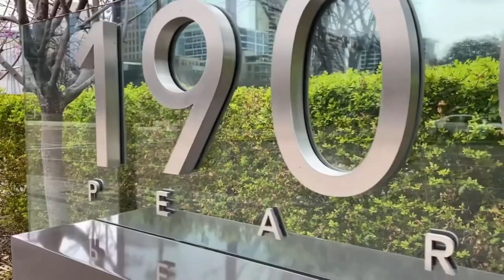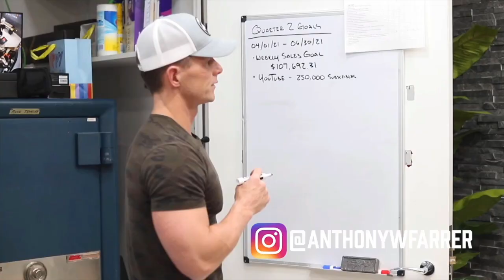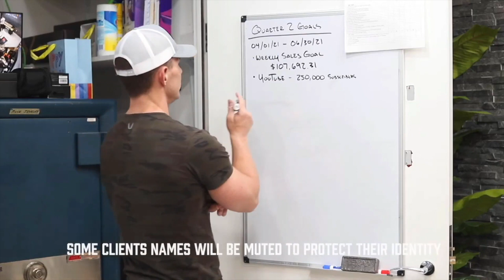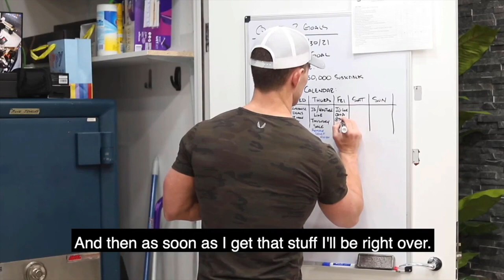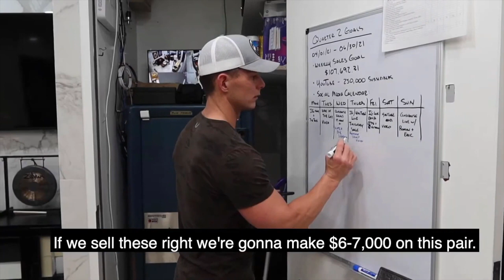Anthony beats all his sales goals. Talks to a stripper.